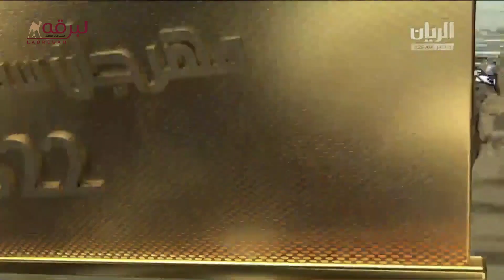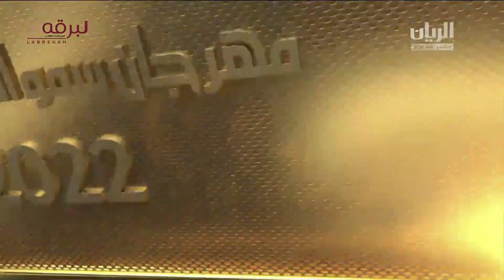ش21 منافسات اللقايا العامة (مهرجان سمو الأمير المفدى) صباح 22-3-2022